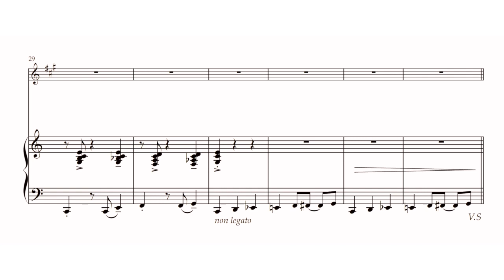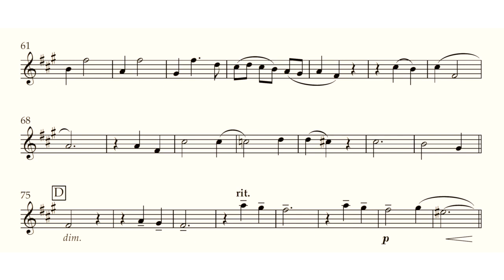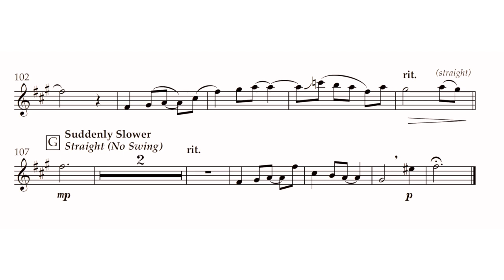Here We Come A-Wassailing (alto sax) from Christmas Jazz Volume 3 (Chris Lawry & Keri Degg)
Here We Come A-Wassailing is one of five exciting pieces from Christmas Jazz Volume 3 by Chris Lawry and Keri Degg. ***LINKS BELOW***

This is the third piece in the book (five pieces in all) and it brings a dash of playful cheekiness via its (mainly) swing style. However we are also treated to a minor waltz before launching back into the initial groove.

As with all the other Christmas Jazz pieces the original known melody is featured (though often in radically changed styles) but also incorporates stunning new original lines and melodies that really allow the soloist to soar with the beautifully created audio tracks.

The pieces are not too advanced and are graded between grades 3-6, so players of intermediate ability will be able to play all without any difficulty.

Christmas Jazz Volume 3 consists of five festive arrangements including smoochy ballads (O Christmas Tree, and It Came upon a Midnight Clear), but also tunes with serious groove factor: O Little Town of Bethlehem (a fun filled swing number), Here we Come A-Wassailing (another light-hearted jaunt full of festive spirit), and Ding Dong Merrily on High, which absolutely exudes joy.

The publication (Christmas Jazz Volume 3 - Eb saxophone edition) is available as a PDF/MP3 instant download from our Digital Shop

You can also purchase the instant download of the PDFs/MP3s of just this piece alone

A set of demonstration and backing tracks are included with the book which comes with Audio Downloads (instructions for which are included in the printed book).

The full playlist showing all five pieces in the Christmas Jazz Volume 3 Eb saxophone edition can be found on YouTube

Christmas Jazz Volume 3 is also available in Bb saxophone (tenor/soprano), flute, and Bb clarinet editions.

If you enjoy this publication then it’s well worth checking out...